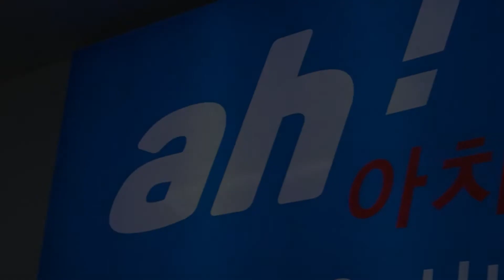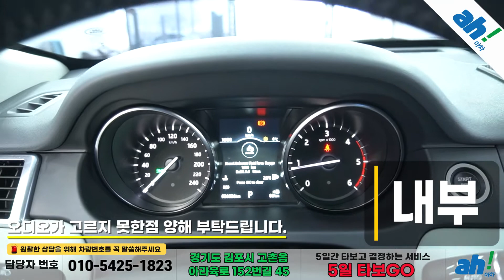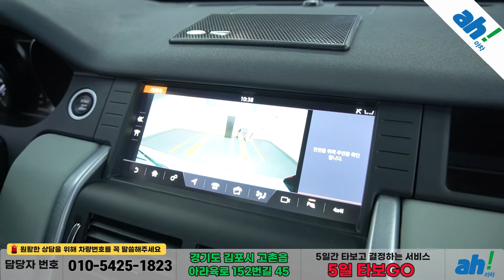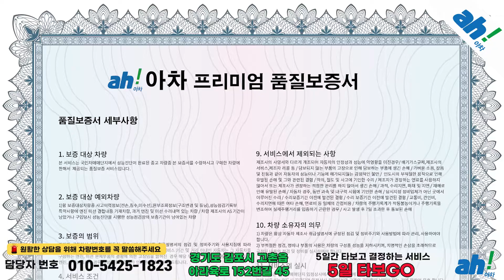[아차] 화사한 시트가 매력적인 4륜 수입 SUV!!!😎랜드로버 디스커버리 스포츠 2.0 TD4 SE feat. (03무7974)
1. 차량대금의 10% 결제 및 계약서 작성(차량 체크리스트)
2. 종합보험 가입(최소 3개월, 자차 포함)
3.5일간 타보고 구매확정 시 차량대금 잔액 및 부대비용(이전비 등) 입금 후 이전 등록
4. 타보고 차량 반납 시 이유 불문 환불 처리(제반 비용 공제)

5일간 타보고 구매 결정하실 수 있는 서비스입니다.